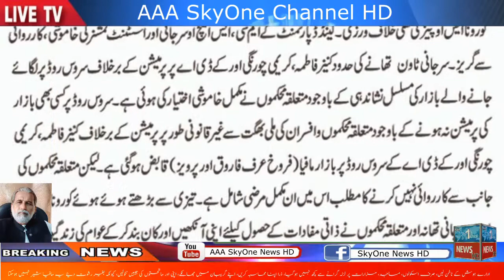Breaking News ادارے صرف ان بازاروں کی مد میں کتنا کالا دھن کماتے ہیں AAA SkyOne News HD 30-03-2021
tweeter :- @AAASkyonenewsH2

ادارے صرف ان بازاروں کی مد میں کتنا کالا دھن کماتے ہیں

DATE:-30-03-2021